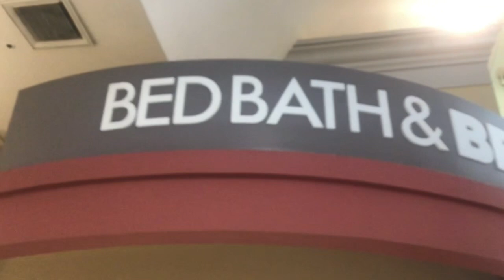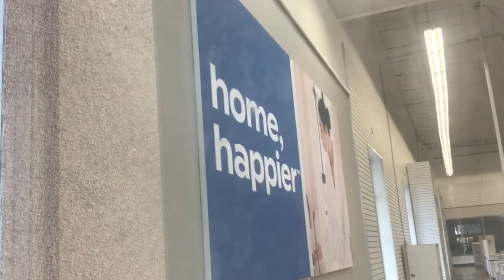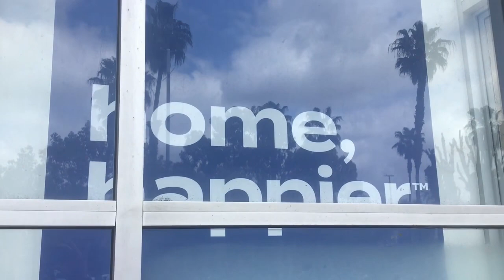Abandoned Bed Bath And Beyond At Downtown BPM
Sadly, this store just closed. I don’t think Bed Bath And Beyond will last long enough though.